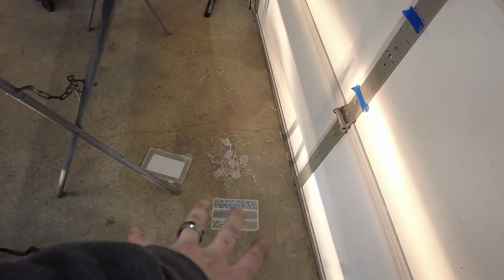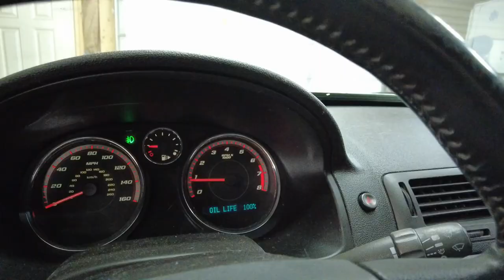Painting the Copart Cobalt SS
3rd time painting and it's on a copart Cobalt SS!  Not perfect but not bad either!.